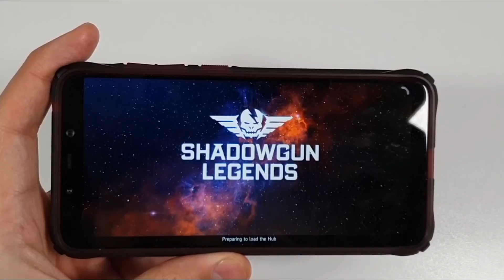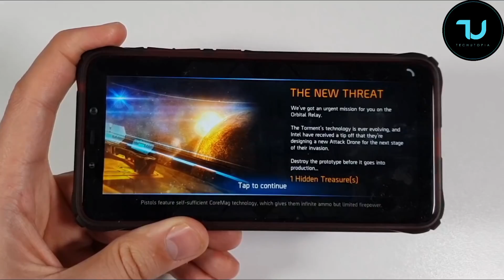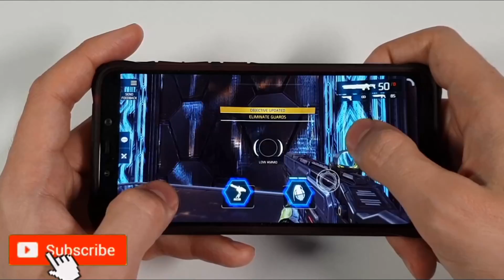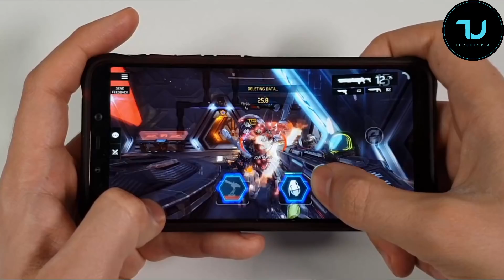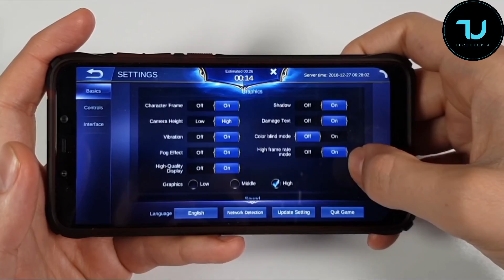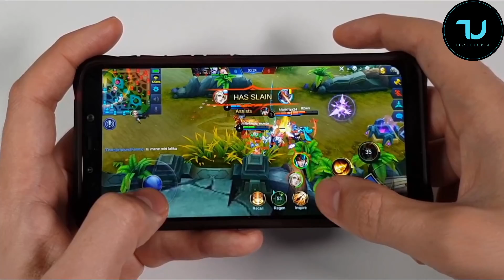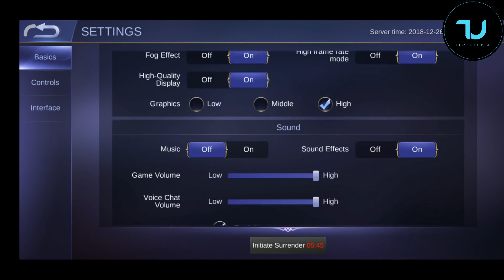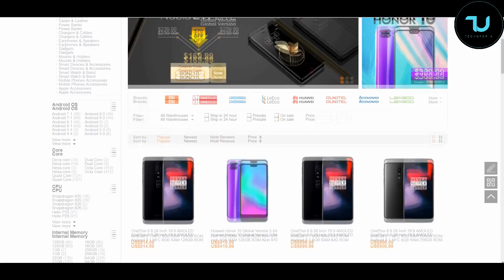Pocophone F1 Gaming test Revisited Shadowgun Legends/Mobile Legends Max Ultra High Graphics 60FPS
💟Help out my channel buy online with my links ↓Below↓ Tnx :)